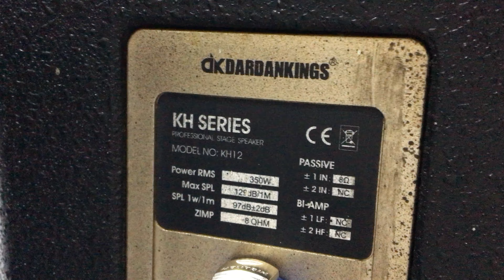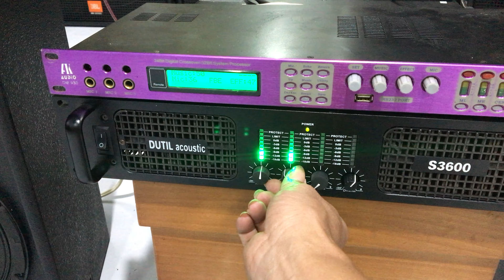test thử LOA CŨ ANH QUỐC DK KH-12